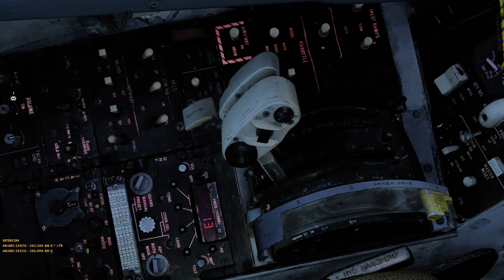[DCS F14B] CSG-2 Operation Murphy's Law XIII (UNCUT)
hey guys, this is the uncut version of our last saturday OP with CSG-2. a properly edited version will come when i can find time to edit almost 2 hours of footage. anyways, hope you guys enjoy it.
the premise of the mission is an air wing wide operation to eliminate an SA-10 Site. consisting og 2 flights of tomcats, one for fighter sweep, one for escort (my flight). and then the hornet strike packages, aswell as F16 strike package.